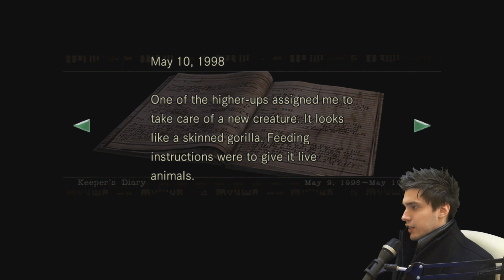DAMMIT RICHARD | Resident Evil HD